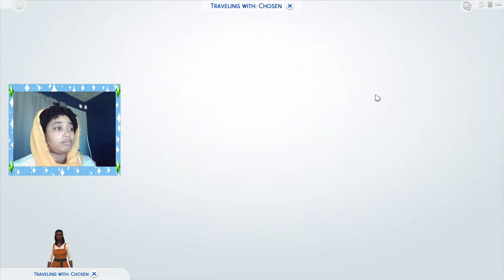Knots Being Tied | Genesis Challenge Ep 8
This video was originally 2 hours and like 40mins sorry many apologies for the length. We got everything done on our invisible list. I really enjoyed making this episode, we accomplished alot. Hope you enjoy